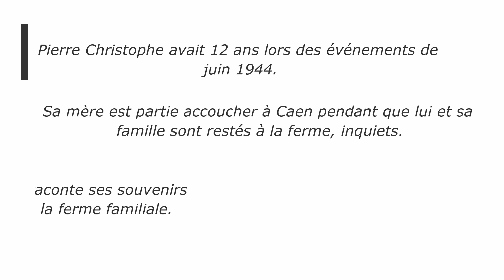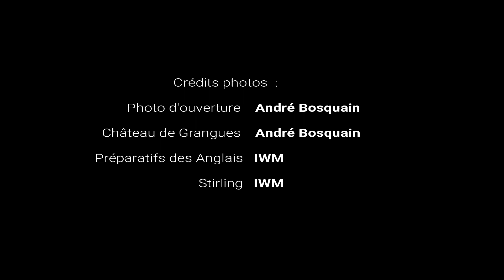Pays d'Auge | Les crashs aériens dans la nuit du 5 au 6 juin à Grangues par Pierre Christophe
Dans la nuit du 5 au 6 juin 1944, des avions et des planeurs survolent le petit village de Grangues. Pierre Christophe assiste aux crashs à proximité de la ferme qu'il habite avec ses parents.
Recueil de témoignages sur la vie quotidienne à Dives-sur-mer en Normandie et dans les communes environnantes,  en 1944 . D'autres vidéos présentent la vie dans les cités ouvrières de Dives-sur-mer.
Une vidéo de l'association "Un fleuve pour la Liberté, la Dives"